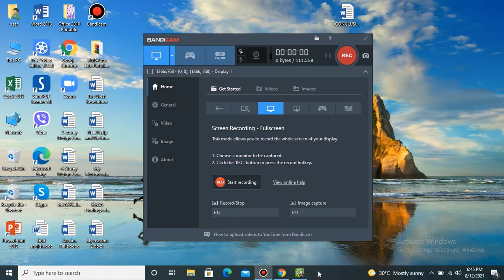PVZ2 PAK E PEA V2.0 HOW TO WIN SURVIVAL NIGHT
HELLO GUYS THANKS FOR 300 SUBS XD IN THIS VIDEO ABOUT SURVIVAL NIGHT AND HOW TO WIN
BYE ;D